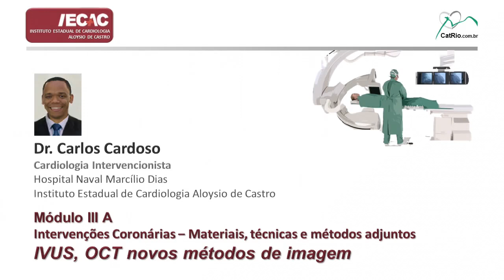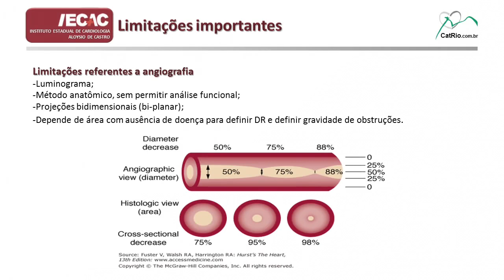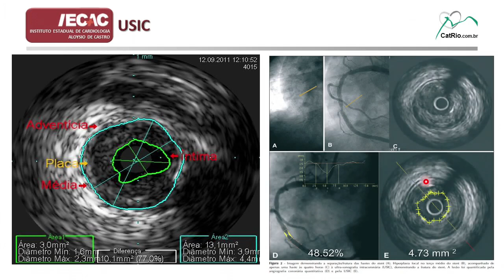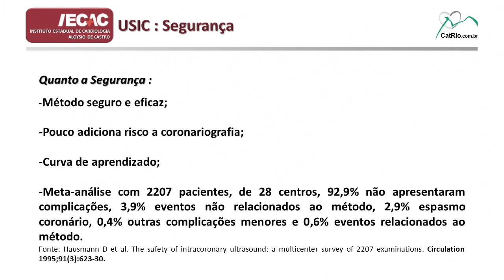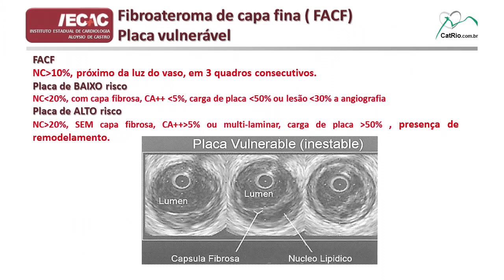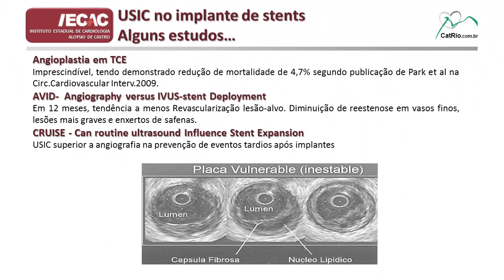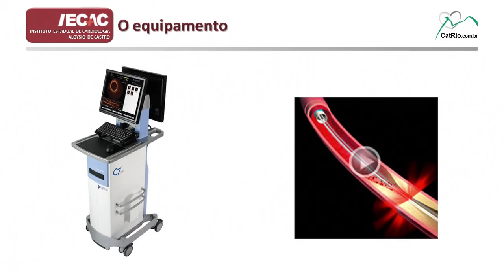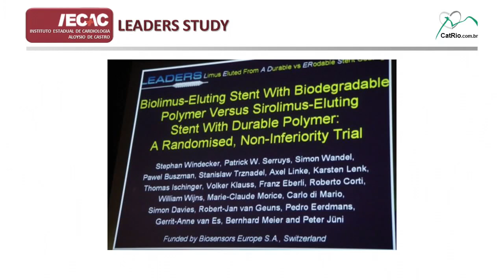IVUS & OCT 2013 Carlos Cardoso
IVUS, OCT e os novos métodos de imagem
Dr. Carlos Cardoso
Apresenrtação no CatRio.com.br - 29 Out 2013